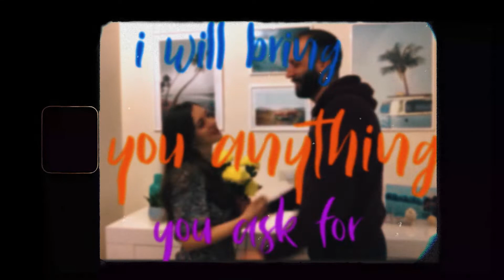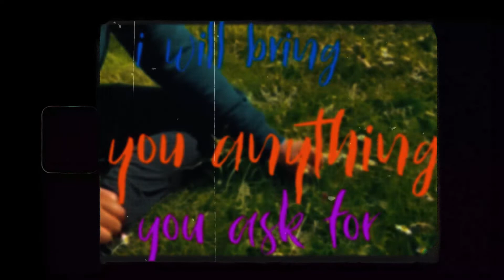Una Flor - Felipe Romero (Friends Video)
It's a big pleasure for me to introduce this radio version of the song "Una Flor" filmed by many friends celebrating the spring and the beauty of the flowers.

There are  also  English Lyrics video to help people to understand better the song.

Thanks to all my friends for sending their videos and supporting my craziness.
Thanks to
Denise, Elisa, Miriana, Alessio, Francesca, Sonny, Emy, Roberta, Federica, Enrica, Nunzia, Yonshil, Angela, Karol, Pablo and a special guest: Artu.

Without you this video wouldn't be possible.

Artist: Felipe Romero
Title: Una Flor
Label: CollectiveAuthor

Una Flor (Lyrics)

Ahahahhhhh Ahhhhhh
Flower Power, Here we go! Here we Go! (Big Up!)

Una flor, una flor, para cuando te despiertes. (Ole, lole, lole lole)
Una flor, una flor, la que tu me pidas te traigo yo-o-o!

Para que me pides girasoles?
Si adoro los dos soles que brillan en tu cara.
Para que me pidas margaritas?
Si cuando mueves esos dedos, pierdo mil ojitas!
Y los besos de tu boca son como rosas,
Bonitas, redonditas, suavecitas, pero espinosas.
Y quieres que te regale màs claveles...
Y yo que clave, clave, clave y me desvele.

Una flor, una flor, para cuando te despiertes.
Una flor, una flor, la que tu me pidas te traigo yo!
Una flor, una flor, la que tu me pidas te traigo yo! (Oh-oh)

There is power in that lady!
There is fire in that girl!
You are the one who drives me crazy!
You are the one I call “My Love”!